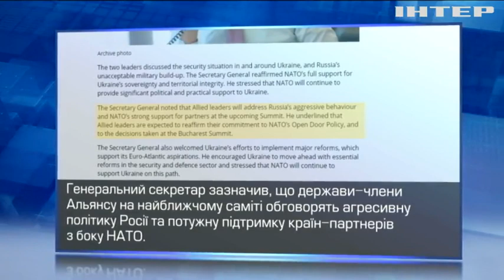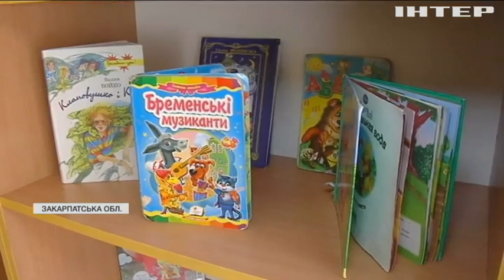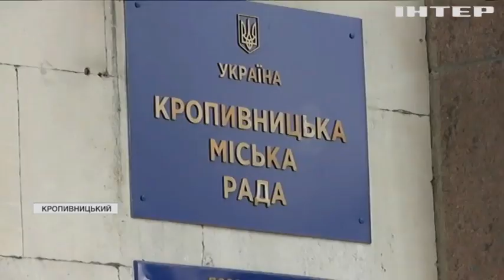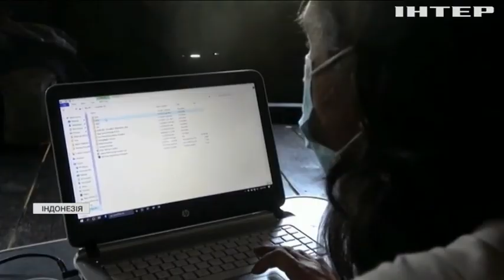Новости 12:00, выпуск за 11 июня 2021 года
Головні події на цю годину:
Коронавірусна криза, поведінка Росії та кліматичні зміни: у Британії стартує саміт G-7;
Виснажлива окопна війна: ворог постійно влаштовує провокації на лінії розмежування;
Двадцять гектарів суцільної краси: на Закарпатті туристи влаштували паломництво до поля дикого маку